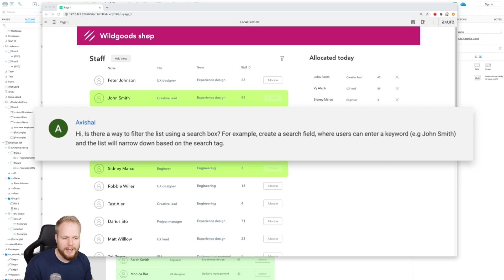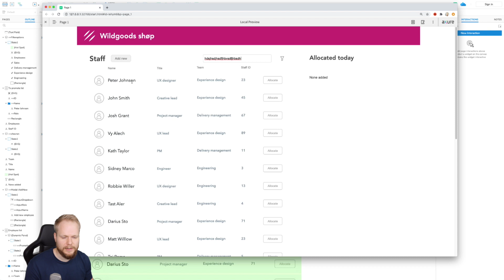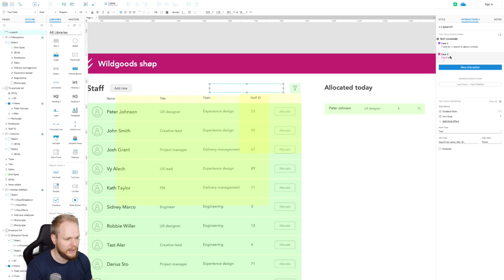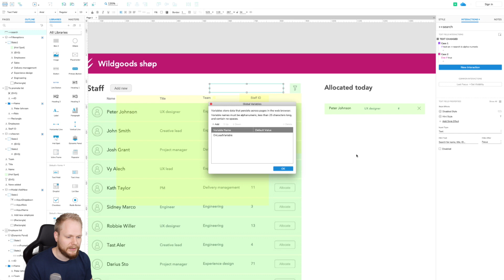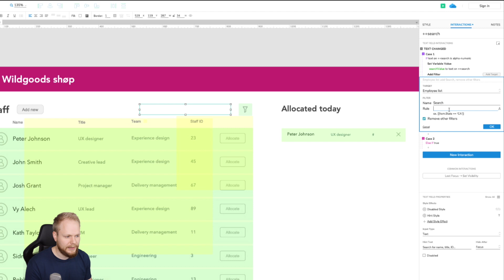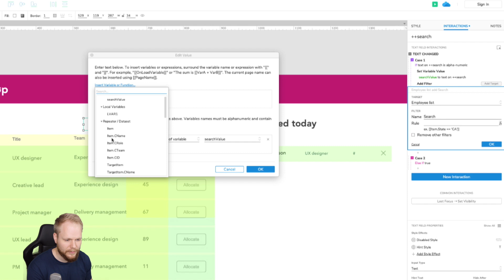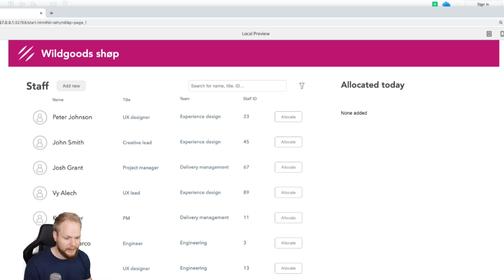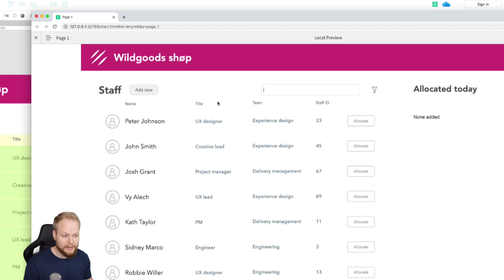Searchable Lists with Repeaters | Axure: Noob to Master, Ep96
Session #96: Searchable Lists with Repeaters

In this session, I'll walk you through simple steps to implementing a smart search feature that sorts and filters out values. You'll be able to design and prototype a functional user input field that connects to the repeater data set in order to simulate how the searching tasks would be performed in the real life.

Worth mentioning that Axure repeaters are an amazing piece of functionality that allows for life-like prototypes. If you're new to it - make sure to check out the previous videos covering repeater use cases first.

Welcome to the new series on Axure RP 9 prototyping: Axure RP - Noob to Master. Axure is a muscle tool for high-fidelity prototypes and killer UX design.